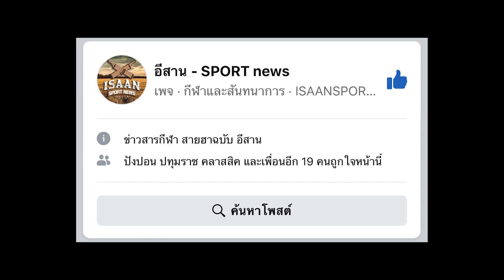แถลงเปิดรายการ เที่ยวบ้าน เอฟซี [เบิ้ล ปทุมราช]